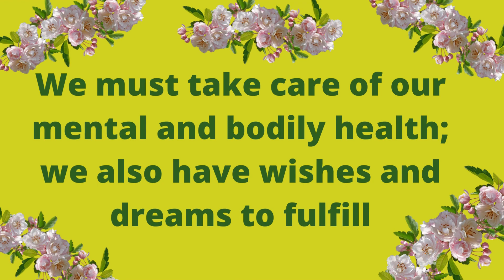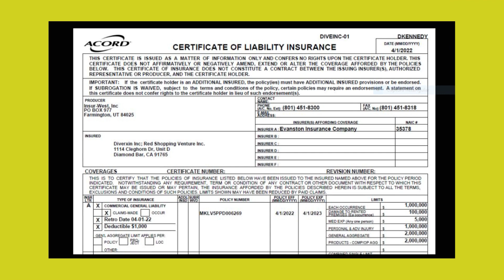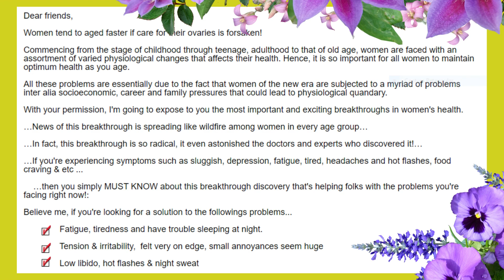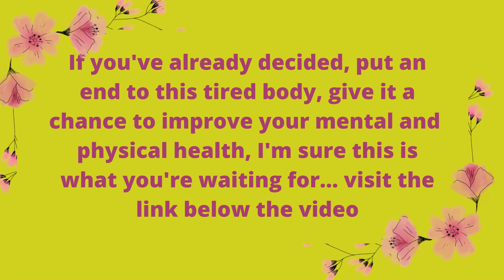Femm Vigor Customer Reviews | Femm Vigor Ingredients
femm vigor review does femm vigor work femm vigor femm vigor ingredients femm vigor pills femm vigor customer reviews.

Diverxin Femm Vigor is the product of a new medical breakthrough that reveals rare secret ingredients not found in any other female libido pill.

Your 100% natural ASIAN SECRETS to boost libido and maintain female health FAST!

These powerful ingredients have been referred to as the missing links that guarantee increased libido, boost sexual desire, improve mood, promote healthy blood circulation, and improve overall health in just a few days. The results are truly fantastic.

You will feel younger, healthier, more energetic and confident all day, every day.
Our Femm Vigor capsules are packed with vitamins and natural ingredients, making them an excellent and unique dietary supplement for those on a vegetarian or vegan diet. They increase libido and promote overall health, as well as the ability to help regulate the immune system and bone strength.

WHY is Diverxin Femm Vigor an exceptional dietary supplement?
Diverxin Femm Vigor is composed of selected ingredients that promote female vitality.

Below are some of the powerful ingredients in our libido-boosting pills:

VITAMINS: vitamin A, vitamin B1, vitamin B3, vitamin B5, vitamin B6, vitamin B12.
EPIMEDIUM (GOAT'S HERB): herb that improves physical performance.
PANAX GINSENG: has strong antioxidant and anti-inflammatory properties.
MACA ROOT: helps increase energy, stamina and mood.
GINGKO BILOBA: stimulates blood supply to the genitals.
TRIBULUS TERRESTRIS: stimulates the production of hormones.

Instructions for use :
Take two capsules daily, preferably with meals or as recommended by a health care professional.

Quality assurance:
All our products are proudly made in the USA with the finest domestic and global ingredients, FDA approved, 100% natural, GMP certified and NON-GMO.

Satisfaction guaranteed with Diverxin:
For those who want to create their own videos, there is a course with over 220 lessons that teaches how to really grow your channel; a teacher's sorting course.

I sincerely hope you enjoy the video and I ask you to watch it till the end, please help me 🙏🥰.

🌟 AND PLEASE DON'T FORGET. 🌟
📌 Leave as 👍
📌 Enable notification ringtone ❤️
📌 Leave your comment 🌻
📌 Share lots of videos 😁
Share the link to the SHOPP-TREE👉 shorts review.